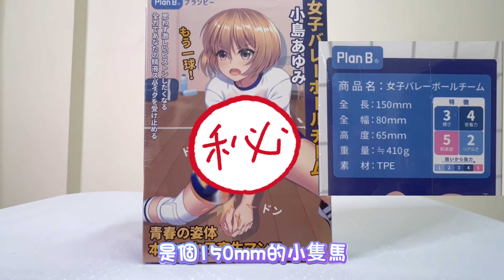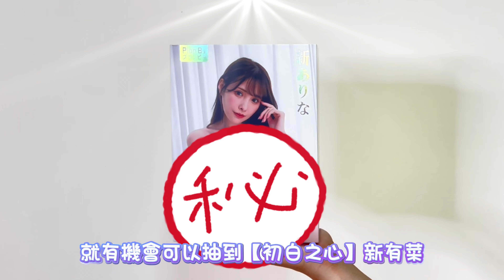Stellar Blade | 劍星 | 如何觸發隱藏結局劇情又如何 | 7個你不可錯過的第二週目細節 【 好康抽獎活動 】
💖 目前有經營Youtube頻道及📺bilibili，若在其他平台看到影片，非為本人，皆是未經授權轉載。
💗影片內有字幕，不建議使用cc會有不準確，可以直接關閉

00:00 開頭
02:44 7個第二周目細節
05:09 隱藏結局
06:23 結合真結局
09:51 結語

💖音樂來源：
1、Music : Mellow Mellow by yuhei komatsu
3、Music : "Postman" by えだまめ88
Promoted by zozo funframe  :
 • Postman | Japanese Chill Kawaii Vibes...